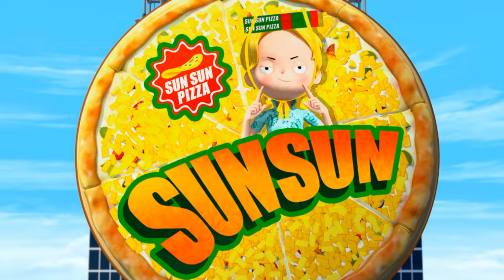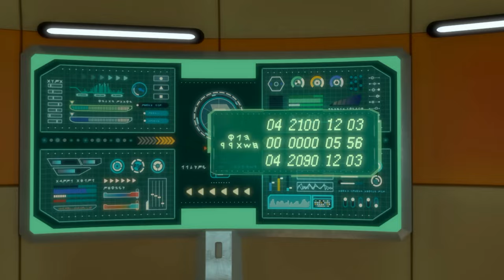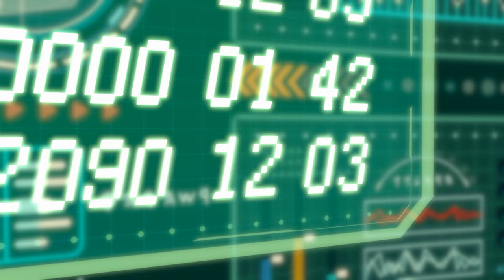DinoCore 💥 Rex's power 🦖 Superman Dinosaur Transformation 🦖 Kids Movies 2024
- Mech Dino
Dark Mech Dino: Mech Dino is possessed by the Dark energy of Darkno.
Mech Dino: Dark Mech Dino must be purified back to Mech Dino.
Disk Dino: Mech Dino can be turned into disc and used in battle.